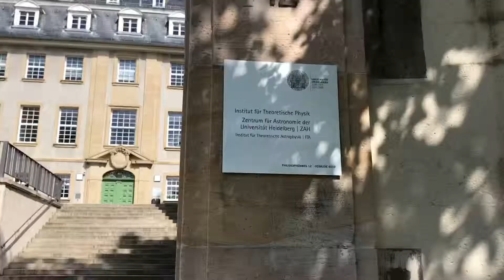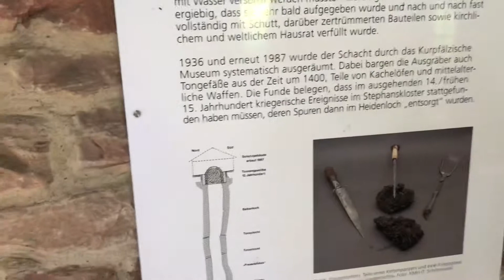Хайдельберг «Тропа философов» «Амфитеатр третьего рейха»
Город Хайдельберг (нем. Heidelberg), тропа на горе Хайлингенберг (Святая гора)(нем. Philosophenweg auf dem Heiligenberg), вид на старую часть города и Хайдельбергский замок. Хайдельбергское собрание (нем. Heidelberg Thinkstätte) «амфитеатр» один из 40 похожих «амфитеатров» раннего времени нацизма. Место на открытии которого 22 июня 1935 года Йозеф Геббельс произнёс «пламенную речь» на тему парламентаризма и демократии...
«Амфитеатр» «Собрание» (Вече) был построен на месте где раньше располагалось кельтское поселение и храмы язычников, с которыми Адольф Гитлер ассоциировал арийцев)))